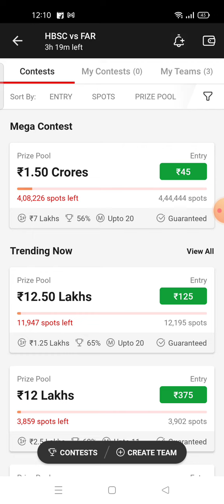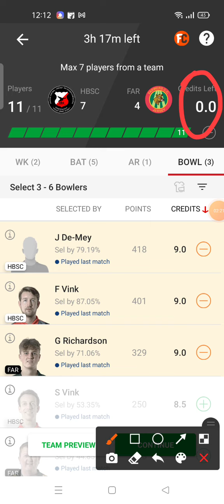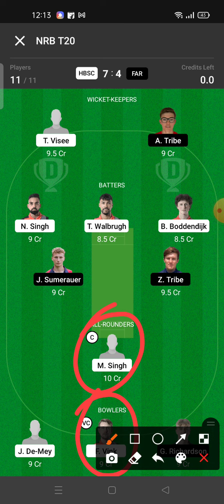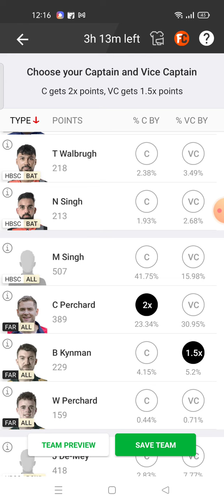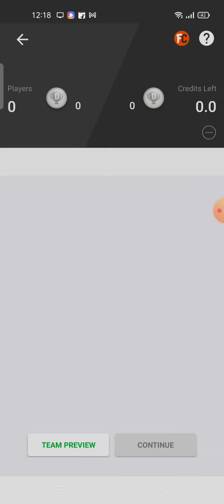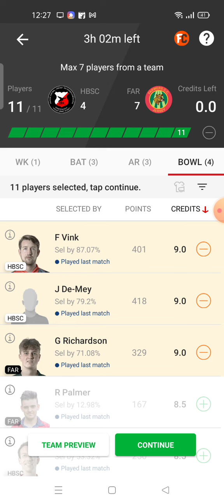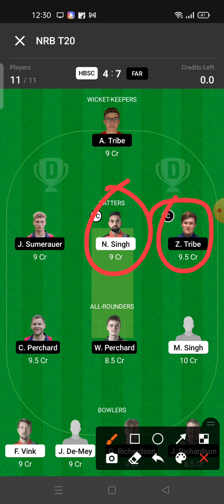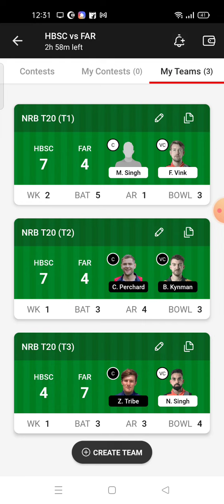HBSC VS FAR Dream11 | HBSC VS FAR Dream11 team